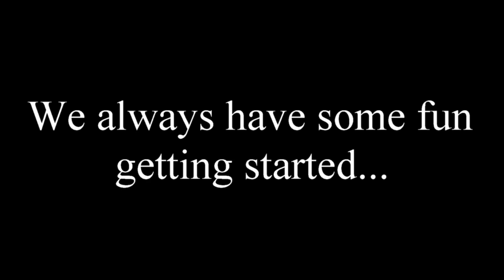Interview with Felix Silla and Gil Gerard How It Started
Another "unfiltered" interview with our favorite guys, Felix SIlla and Gil Gerard. Both actors have had incredibly diverse careers and give us a closer look at how they started and worked their way up. Of course no interview with them is a straight line and the zigs are as fun as the zags. We hope you enjoy your time with them as much as we do!